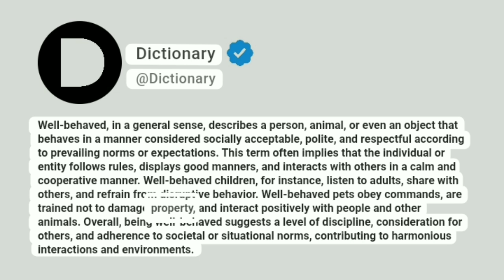Well-behaved Meaning In English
Well-behaved, in a general sense, describes a person, animal, or even an object that behaves in a manner considered socially acceptable, polite, and respectful according to prevailing norms or expectations. This term often implies that the individual or entity follows rules, displays good manners, and interacts with others in a calm and cooperative manner. Well-behaved children, for instance, listen to adults, share with others, and refrain from disruptive behavior. Well-behaved pets obey commands, are trained not to damage property, and interact positively with people and other animals. Overall, being well-behaved suggests a level of discipline, consideration for others, and adherence to societal or situational norms, contributing to harmonious interactions and environments.